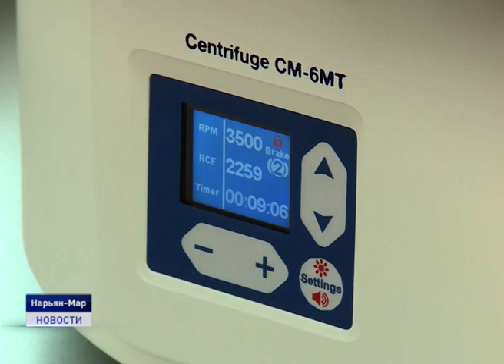АКТУАЛЬНАЯ ИНФОРМАЦИЯ ПО КОРОНАВИРУСУ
Режим повышенной готовности, связанный с распространением коронавирусной инфекции COVID-19 на территории Ненецкого автономного округа, продлен до 14 июня. Такое решение было принято временно исполняющим обязанности главы региона Юрием Бездудным в пятницу по итогам совещания оперативного штаба.